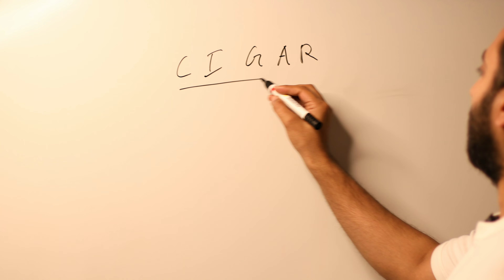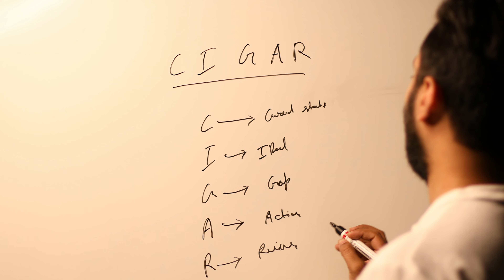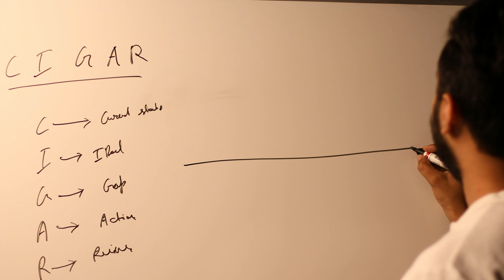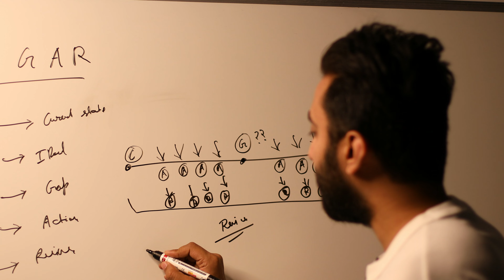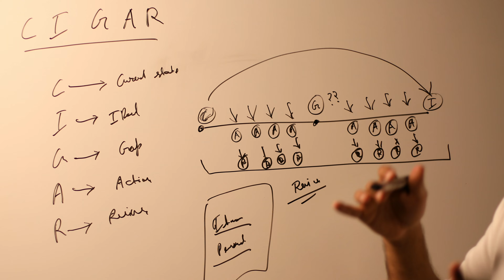Lesson 3: How To Retain Clients At A Digital Marketing Agency (CIGAR METHODOLOGY)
In this video, you are going to learn about Lesson 3: How To Retain Clients At A Digital Marketing Agency (CIGAR METHODOLOGY)
⁣★☆★ CONNECT WITH 𝐃𝐈𝐆𝐈𝐓𝐀𝐋 𝐃𝐇𝐀𝐈𝐑𝐘𝐀 ON SOCIAL MEDIA ★☆★ ⁣
⁣Please understand that watching Dhairya’s videos or enrolling in his programs does not mean you’ll get results close to what he’s been able to do (or do anything for that matter).⁣
Most people who watch his videos or enroll in his programs get the “how-to” but never take action with the information. Dhairya is only sharing what has worked for him and his students.⁣
Entering any business is going to involve a level of risk as well as massive commitment and action. If you're not willing to accept that, please DO NOT WATCH DHAIRYA’S VIDEOS OR SIGN UP FOR ONE OF HIS PROGRAMS.⁣
This video is about When You Feel Like Quitting - Motivational Speech. ⁣